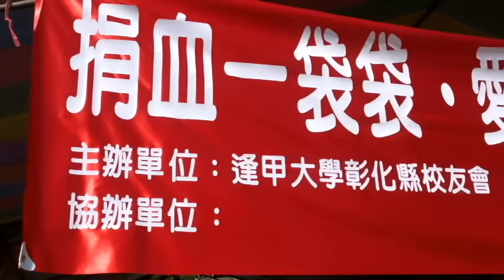逢甲校友會彰化火車站捐血活動薩克斯風演奏-20151107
LongFun薩克斯風團有11位共襄盛舉：
(1)吳鏈焜
(2)李木村
(3)陳芝逸
(4)黃國棟
(5)曾秀霞
(6)徐敬衡
(7)曾淑宜
(8)陳瑞旺
(9)廖宜姿
(10)簡惠錦
(11)陳石崇